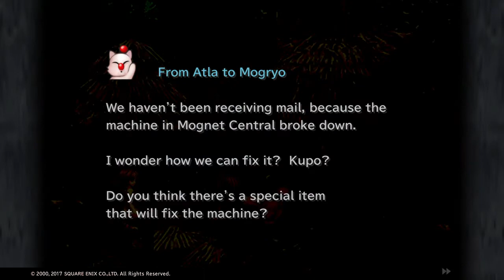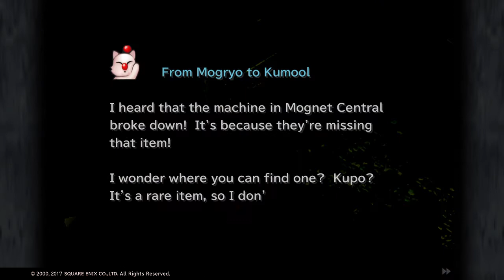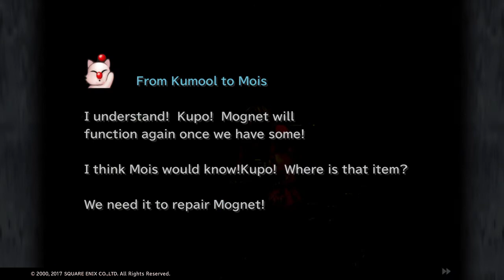Final Fantasy IX - Part 21 - Optional Sidequests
Just wanted to finish up several of the sidequests before entering the final dungeon of the game. Pretty sure next video will be for Ozma (fingers crossed I can defeat him without max levels)!